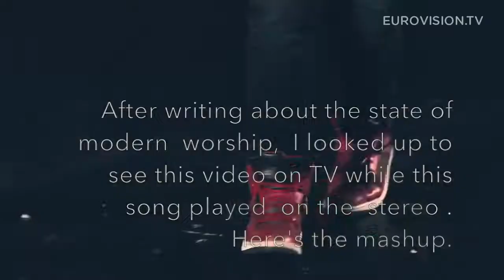Worship: Tim Hughes vs. Nadav Gudej mashup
Mashup of worship music and pop music video as commentary on modern worship. Video accompanies the blog post "Super Worship Sexy Time"

No kidding. After I wrote a commentary about sexy modern worship, this video is playing on a muted TV while this song played behind it. Perfect? I'm a thinking so.
Made me laugh. Enjoy... Maybe.